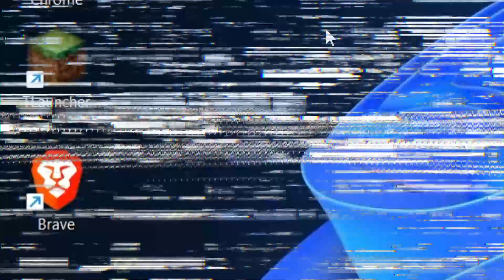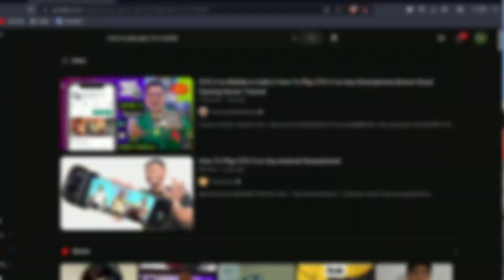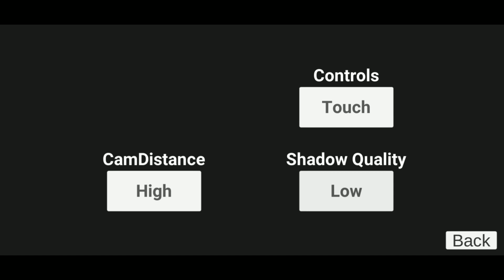I Played Gta 5 Game On Mobile (No Cloud gaming) | Gta 5 Fan Made Games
About video : This Video Is About Gta 5 Fan Made
     Games That Blow Your Mind

│About : Tech Gammer is a where I post gaming video in hind ( apart

・socail account & my friend